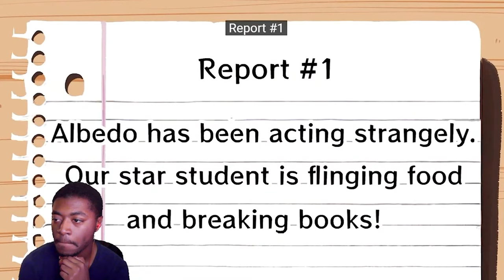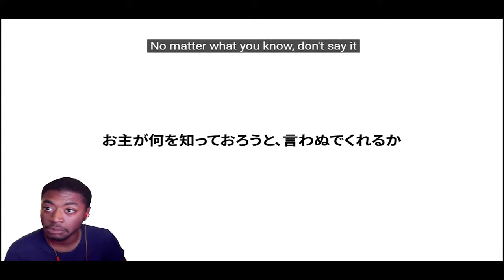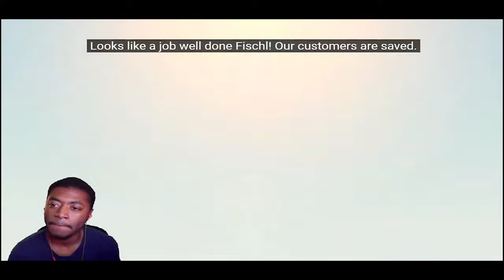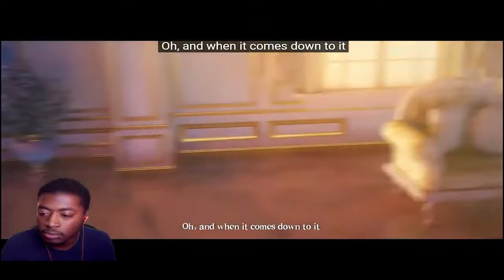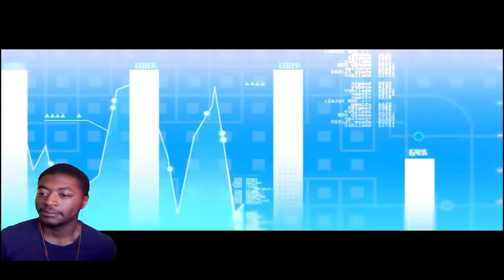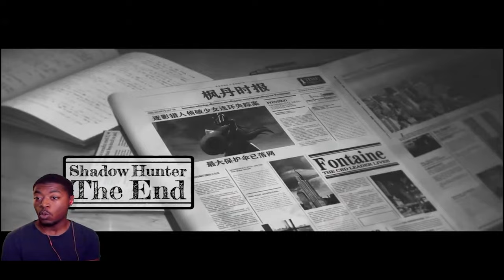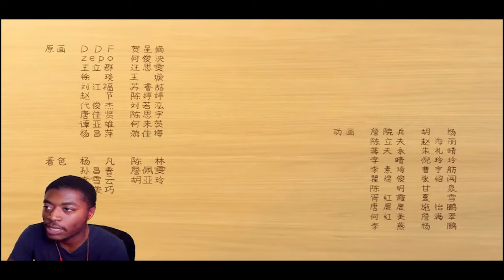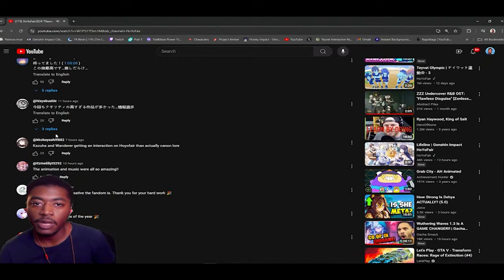HoYoFair 2024 "Flame Fusion Music and Art Festival" REACTION | FULL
00:09 One time for your mind
03:42 COMING BACK
07:13 Herald: New Rice Wife | Episode 4
17:50 Paimon VS Itto VS Raiden General!
20:04 Elhaysen: A collection of campus detective stories that can be passed in one minute
24:48 Fontaine’s “destiny”
26:55 Bubble time
30:39 Museum Encounter Genshin Impact: Elemental War
42:03 The temptation of tea✿scorching! ? Afternoon tea party✩
45:44 Realm of Faith 2: Truth&Justice
50:35 Midnight fantasy
54:39 ​​Rogue Kaia: The Taviata Heist
1:00:07 "Toy Box Challenge"
1:04:58 Mini Genshin
1:08:21 Nightfall Ops
1:12:10 Genshin Impact, but.zip
1:15:15 See You Under the Summer Night Fireworks
1:18:47 Lifeline
1:22:25 Moonlight Night in Bamboo Forest
1:34:25 Breaking out of the cage
1:45:20 Shadow Hunter
1:54:43 Original - Guoba
2:05:36 Romulus
2:10:21 "The Wrath of God"
2:15:40 summer night
2:30:02 Toy Salesman
2:39:37 Ending!
Thanks to the creators